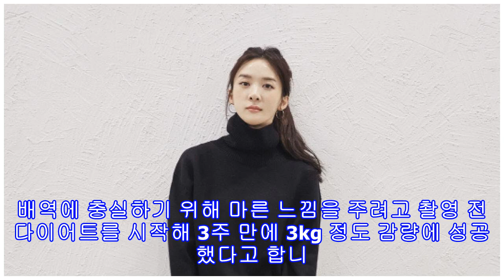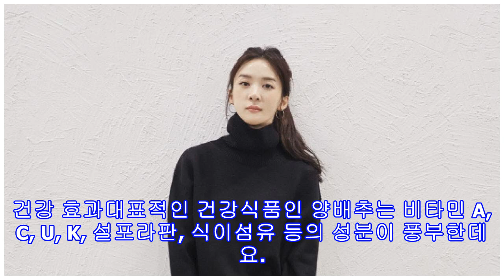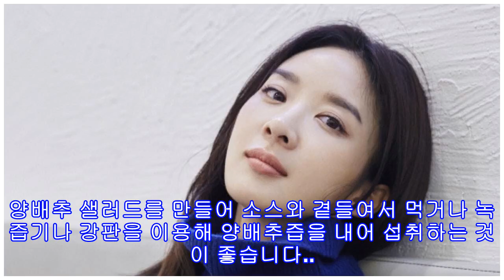이청아가 3kg 감량에 성공한 양배추 다이어트 효과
양배추는 다이어트 식이요법에 빠질 수 없는 식품으로써 건강한 다이어트를 위해 꾸준하게 섭취하면 효과를 볼 수 있는데요. 연예인을 포함한 많은 사람들이 몸매 관리를 위해 찾는 식품이기도 합니다. 각종 영양분이 풍부한 양배추는 다이어트와 건강 관리를 동시에 진행할 수 있는데요. 양배추를 다이어트 식단에 추가해야 하는 이유에 대해 소개합니다. 이청아가 3kg 감량에 성공한 양배추 다이어트 효과이청아가 3주에 3kg 감량한 식단배우 이청아는 지난달 끝난 '이번 생은 처음이라'라는 드라마에서 이민기의 첫사랑 고정민 역을 맡아 출연했는데요. ...